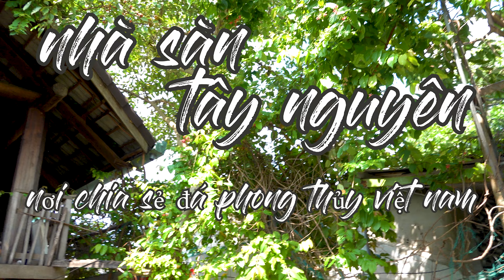Vụn Hồng 4x6 - Hoa Sen - Đôi Bướm - Lượn Quanh Nhà Sàn || Xem Ngay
Đá thạch anh thô vụn hồng cỡ 4x6cm để rải nền trấn trạch, gia công thành cục chặn giấy, vòng đeo tay, làm vật trang trí để bàn. Có tác dụng giúp trấn trạch, tránh tà khí, cân bằng năng lượng, ổn định trường khí cho nhà của gia chủ. Nhà Sàn Tây Nguyên chuyên cung cấp đá thạch anh thô vụn hồng Việt Nam, là địa chỉ tin cậy được các chuyên gia, thầy phong thủy, thầu xây dựng tìm đến.
- Google Maps (Kho Đá Phong Thủy Nhà Sàn)